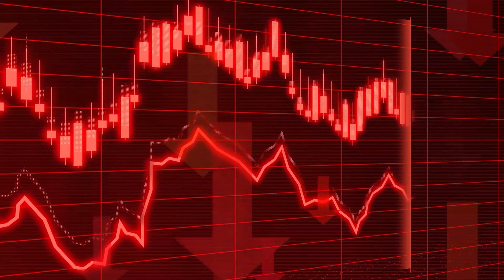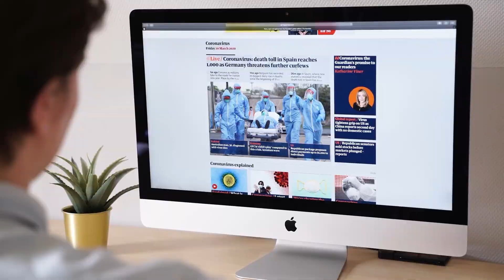Why You Must Protect Your Peace (+ 7 Ways to Do It!)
Have you ever felt like you lost yourself a long time ago. Like life has become too routine. Or maybe that you stopped caring or don't know what to do to get out of this dissatisfactory time with the political climate, fear of recession or climate change. Just surviving and living in accordance with other people's demands. In this video, I'm going to share a phrase that have supported me and thousands of others in reclaiming their lives back.

It's more important than ever to realize how to protect your peace. I'm going to talk about why it's so important and how you can begin doing that for yourself.

RESOURCES
👉🏽  21 DAYS TO RELIEVE ANXIETY NATURALLY
Get the foundation to take complete control of your stress and anxiety...in 21 days

Go deeper with getting unstuck, feeling more control and enjoying life more...

👉🏽  UNCOVER THE POWER WITHIN COACHING PROGRAM

Do you want to move from feeling stuck and overwhelmed to a great sense of personal control so you can focus on what matters and enjoy life more? Elisha and his team have created the world's leading "mental health accelerator" program and are now accepting new applications to work with us in a more intimate setting. Serious inquiries only.

WHO IS THE UNCOVER THE POWER WITHIN COACHING PROGRAM FOR?

There are a few specific (but reasonable) requirements that need to be met before we proceed.

This program isn't for those who aren't committed to creating vibrant and fulfilling lives.  I know it sounds crazy, but some people out there have actually decided they are OK being miserable.  This typically happens because the brain has made a decision that certainty of suffering is safer than change. This program isn’t for them...yet.

✅ Are you willing to accept guidance and try new things?
To get the kind of life you’ve never had, you’re going to have to do some things you’ve never done. And while everything we do in Uncover The Power Within starts small and builds on itself. To see growth you will need to be willing to take small steps outside of your comfort zone.(Even if it is at your own pace)

✅ Do you promise to share your light with others?
Those who participate in this program will go on to influence those around them, whether they try to or not. You must be willing to be a force for good in your world and those around you. Those who learn to Uncover The Power Within will be a force for light and peace that the people they love and this world so desperately needs.

If this sounds like YOU then you are the kind of person who will love this journey of progress and growth.